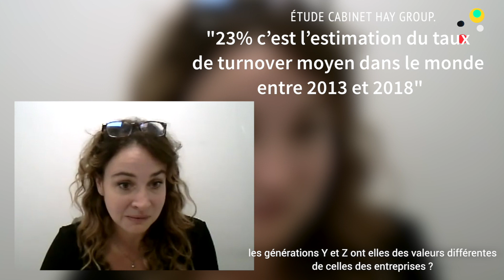Les générations Y et Z ont elles des valeurs différentes de celles de des entreprises ? (EP10)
« Les jeunes ne respectent plus rien au travail, ils sont individualistes et égoïstes .» 🥰
Cette petite phrase laissée en commentaire d'un plus de 40 ans sous un article d'un réseau social, m'a fait réagir et je voulais aborder la question "des générations dans le monde du travail" depuis longtemps dans une vidéo. 🎥💡
Pourtant loin de moi l'idée de défendre ma paroisse, mais, je lisais, dans un article traduit de Forbes US titré sur les résultats d'un sondage Deloitte. « Les générations Y et Z s'attaquent à leurs préoccupations en prenant des mesures socialement responsables pour protéger la planète et mettre en lumière les problèmes de société. » Lecture de l'article

Sommes-nous plus engagés que nos aînés sur des causes qui nous sont chères et moins sur les valeurs de l'entreprise ? 🤨.
Merci à : Dafna Mouchenik :  chef d'entreprise LogiVitae/ Présidente Synerpa Domicile.
Karl BOMMÉ : consultant, formateur, développeur Commercial.
Olivier Arroua : chef d'entreprise, Selenis